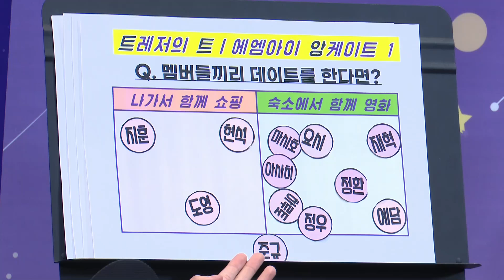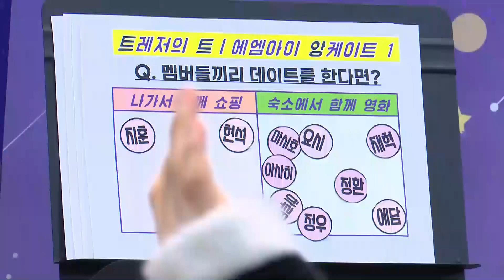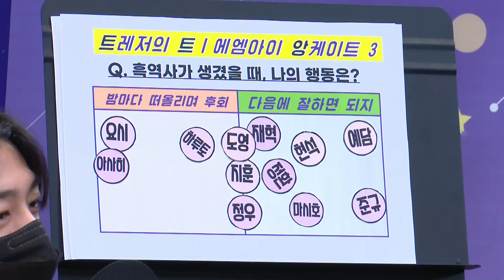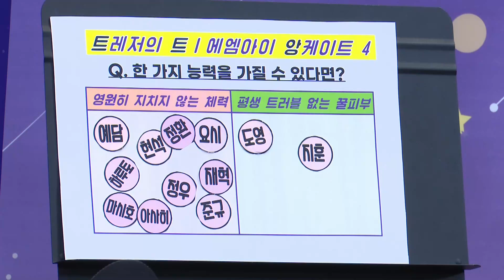[FULL] EP#59. 트레저의 파워 직진 (with TREASURE)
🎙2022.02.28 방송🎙